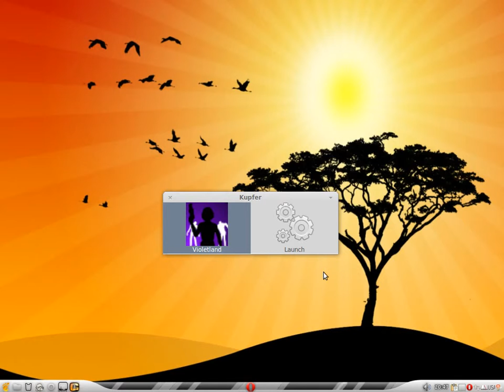Violetland, Crimsonland-ის მსგავსი თამაში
დაყანება შეგიძლიათ უფასოდ playdeb.net-იდან